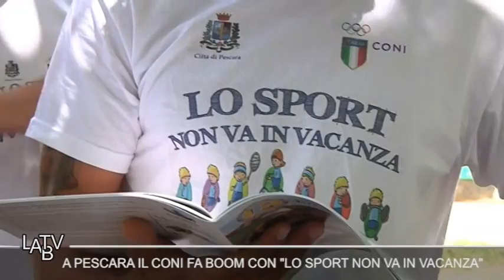A PESCARA IL CONI FA BOOM CON "LO SPORT NON VA IN VACANZA"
Anche per l'edizione del 2014, il Coni - in collaborazione con il Comune di Pescara - ha fatto centro con l'allestimento de "Lo sport non va in vacanza".
Da giugno a metà agosto, circa 800 ragazzi potranno praticare sport nelle principali strutture cittadine assistiti da qualificati istruttori del Coni.
Un modo utile per contrastare l'abbandono della pratica sportiva durante i mesi estivi, ma anche per garantire massima tranquillità ai genitori che lasciano i propri figli in mani affidabili e professionali.
Nel servizio, anche una delle primissime interviste del neo-sindaco di Pescara Marco Alessandrini.